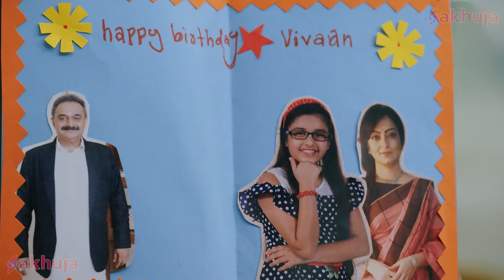Baalveer क्यों गया Kaal Mandir ? | Baalveer Returns | Ep 106 | New Superhero Series 2023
Digital TV House Presents : Baalveer Returns

Episode 106: Timanasa Makes Sarvkaal Her Slave
बालवीर, शौर्य को तिम्नासा के पुन: सक्रिय केंद्र, सर्वकाल मंदिर के बारे में बताता है और उसे नष्ट करने की योजना बनाता है। ख़ुशी, विवान के जन्मदिन के अवसर पर, उसके लिए एक ग्रीटिंग कार्ड तैयार करती है और करुणा से उसकी बचपन की तस्वीरें मांगती है, जिसे वह देने से इनकार कर देती है। बालवीर, कालोक में उतरकर, मंदिर में प्रवेश करता है, लेकिन तिम्नासा के आने पर जल्द ही उसकी योजना बाधित हो जाती है। वह छुप जाता है और देखता है कि तिम्नासा सर्वकाल को अपना गुलाम कहकर संबोधित कर रही है, जिससे बालवीर हैरान रह जाता है।

About The Show:
● Baalveer Returns once again to fight the forces of evil who seek to destroy the planet and harm the innocent. He seeks help from another hero on his noble mission.

● बालवीर एक बार फिर, पृथ्वी को नष्ट करने और निर्दोषों को नुकसान पहुंचाने की कोशिश करने वाली बुरी ताकतों से लड़ने के लिए लौट आया है। वह अपने इस नेक काम में दूसरे सुपरहीरो की मदद लेता है।